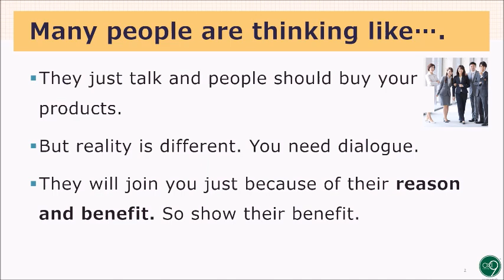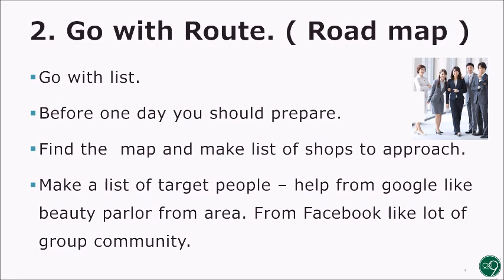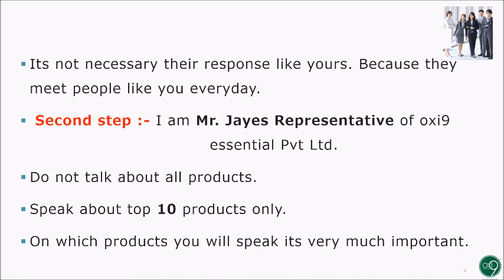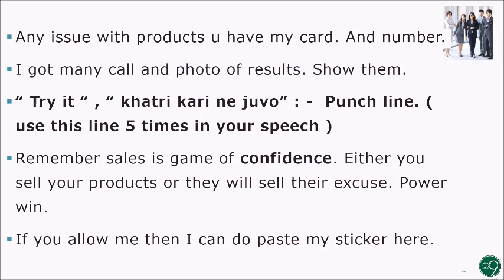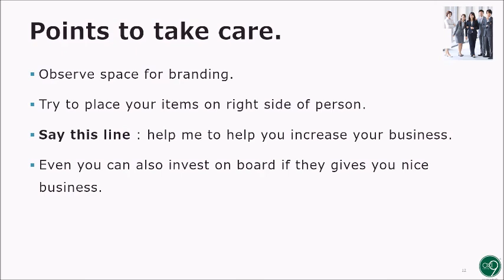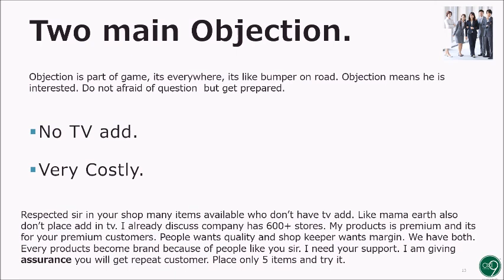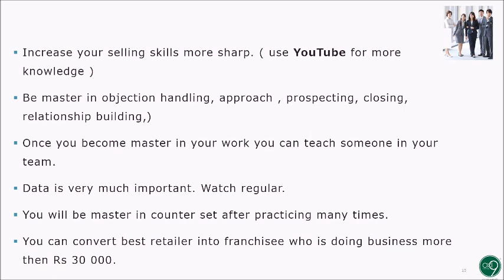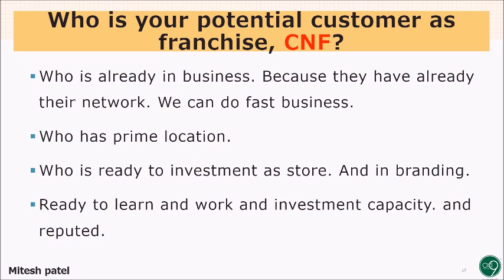How to set retail counter?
in this program you can learn how to talk to shop keeper, medical store, or other person who is having shops. and you want to place your products.